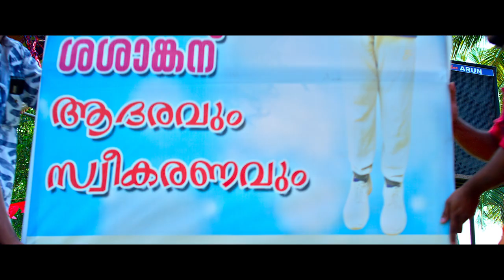Sudokku'N | Official Trailler | C R Ajayakumar | Maniyanpilla Raju | Renji Panicker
Watch Sudokku'N | Official Trailler | C R Ajayakumar | Maniyanpilla Raju | Renji Panicker

Written & Directed : C R Ajayakumar
Produced : Sangeetha Sagar
Dop Arun Gopinath
Editor : H K Harshan
Singers : Jassigift, R L Sarin
Lyrics : Pullikanakkan, Saji Sreevalsam
Background Score : Ajesh Thomas
Cheef Asso Director : S P Mahesh
Art  : Suji Dhasaradhan
Costumes : Bhakthan Mangadu
Asso Director : Manjit Sivaraman, Willson Thomas, Rishi Suryan Potty, Retheesh Oachira
Choreography : Chippy C
Pro : Badarudheen Adoor
Makeup : Pandalam Vijayakumar, Ranjith Mamoodu
Sport Edit : Manu Antu
Vfx : Thahi Muhammed, Vinu Ramakrishnan
Stills : Sunil Colourland
Design : Dipu
Trailer Cut : Shivaram Mony